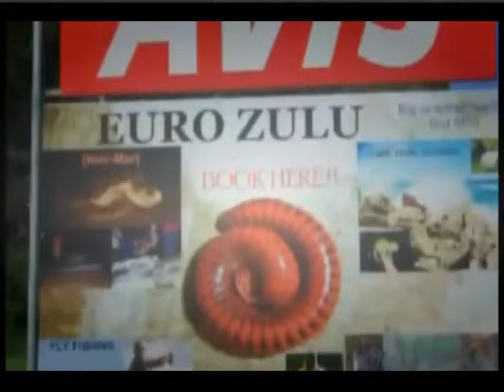The Best Big 5 Safari Ever!